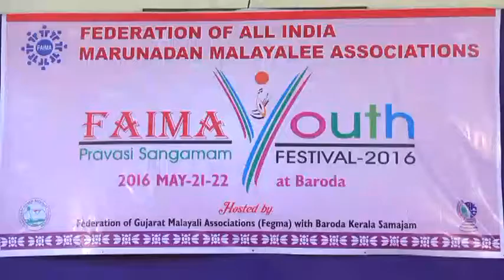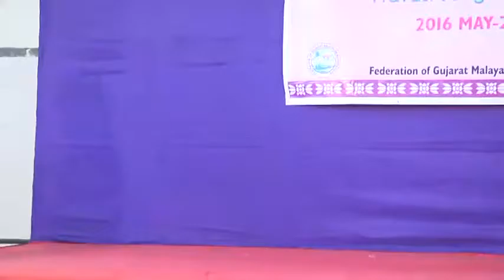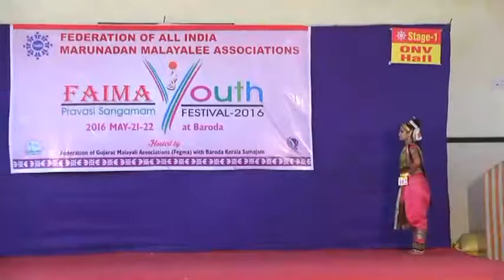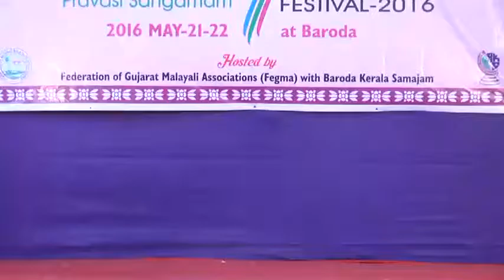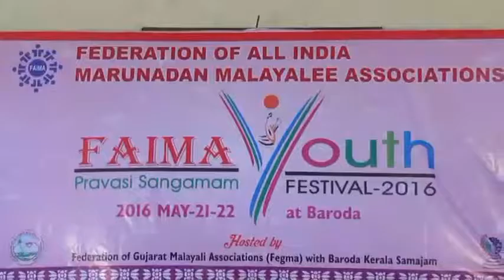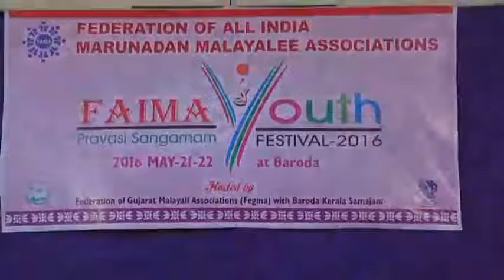4_FAIMA_Youth Festival_2016_Performances